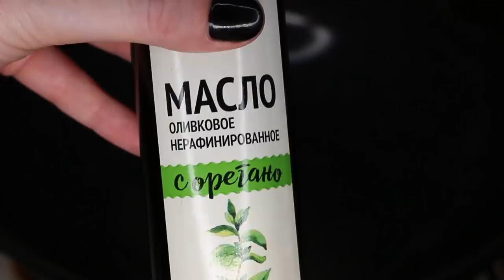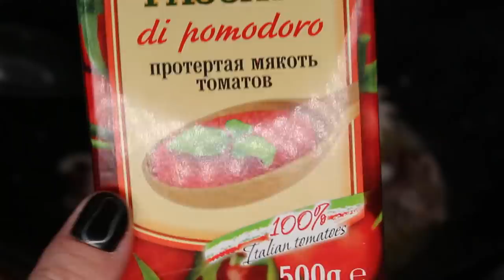АСМР СПАГЕТТИ c ОСЬМИНОГАМИ *ЗВУКИ ЕДЫ/РЕЦЕПТ*문어를 먹기/ASMR Mukbang OCTOPUS PASTA *EATING SOUNDS*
Паста с маленькими осьминожками в томатном соусе - рецепт и звуи еды. Кому тут нравятся звук перемешивания спагетти? Я его обожаю:) При просмотре не забывайте надевать наушники:) Всем приятного аппетита и мурашек!:)

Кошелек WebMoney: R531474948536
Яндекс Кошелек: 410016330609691